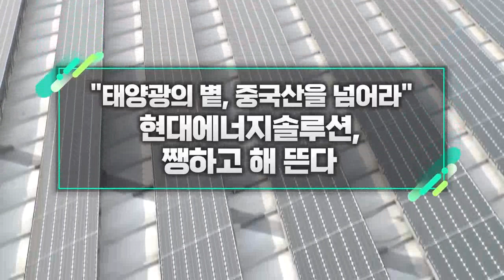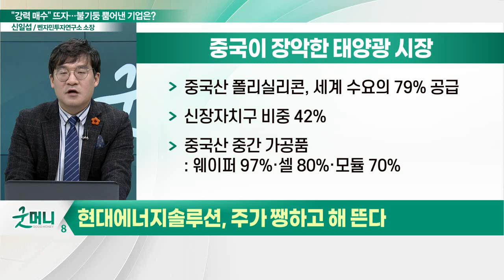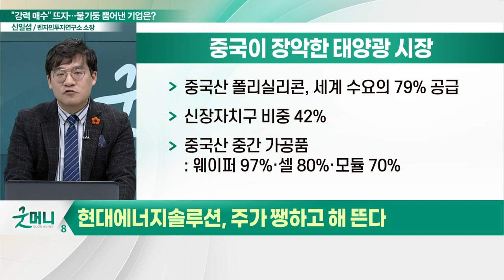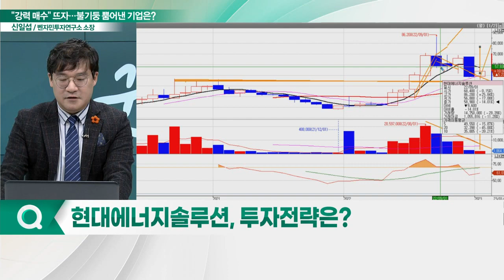현대에너지솔루션(322000), 쨍하고 해 뜬다... "태양광의 볕, 중국산을 넘어라"_신소장의 시그널 (20230112)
현대에너지솔루션(322000), 주가 쨍하고 해 뜬다
- 전체 매출 가운데 태양광 모듈 비중 90%
- 美 UFLPA 발효 이후 태양광 모듈 공급 부족 지속
- 판가 지속적인 상승… 수출 호실적 기대